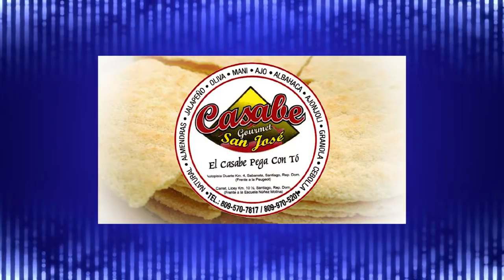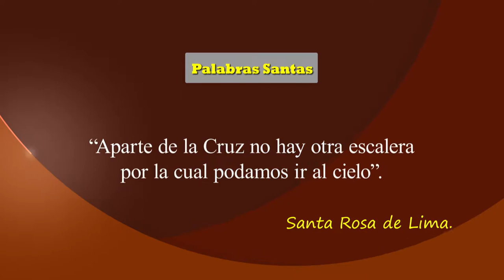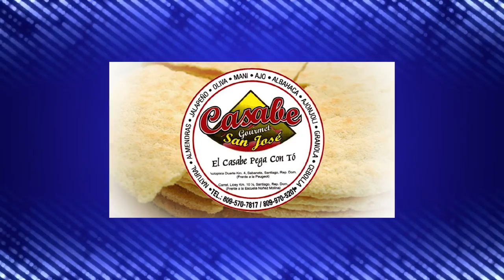HOY QUIERO HABLARTE - 21-05-2022